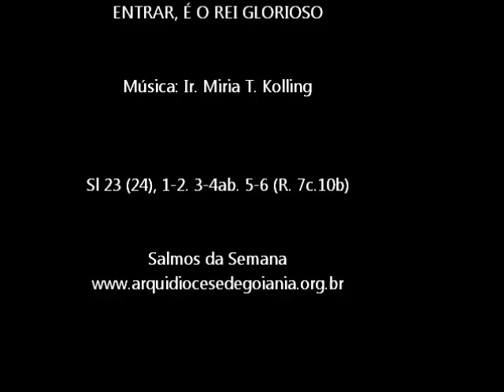SALMO 23 (24) - O SENHOR VAI ENTRAR, É O REI GLORIOSO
Sl 23 (24), 1-2. 3-4ab. 5-6 (R. 7c.10b)

Refrão: O SENHOR VAI ENTRAR,  É O REI GLORIOSO!

Esse Salmo também está disponível em nosso Site:
(LITURGIA - CIFRAS/PARTITURA - SALMOS DA SEMANA)